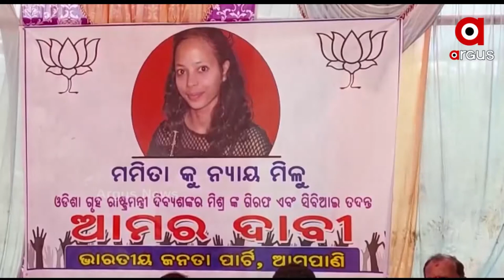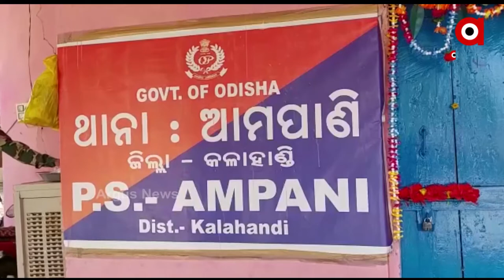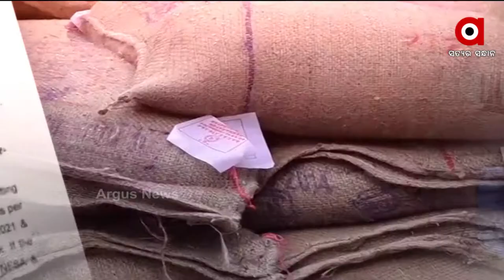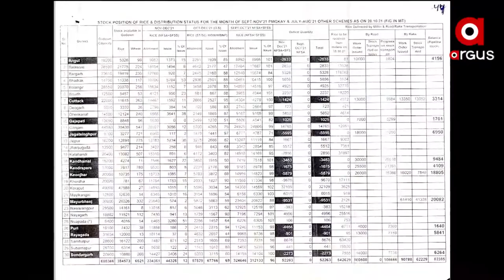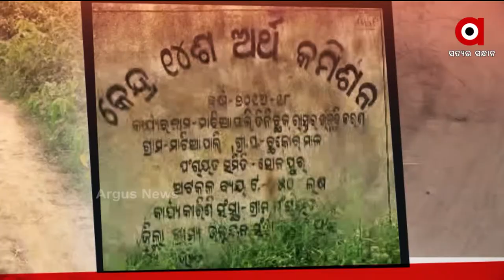Nuakhai Express : 30 OCT 2O21 : ARGUS NEWS